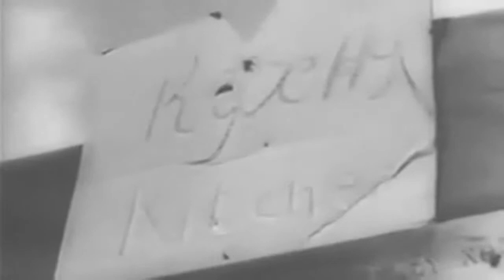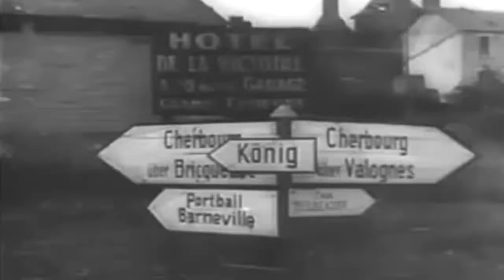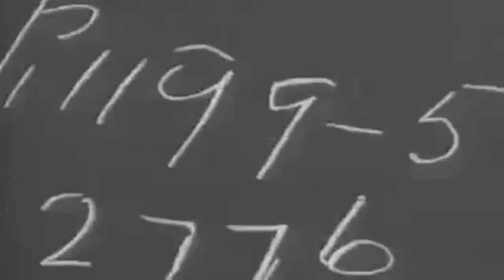June 1944 Newsreel: AAF In Russia; Flying Bomb; Battle of Cherbourg, Etc. (full)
Freely downloadable at the Internet Archive, where I first uploaded it. National Archives description Part 1, U.S. planes bomb Yugoslav and Hungarian cities and land in the Ukraine. Ambassador Harriman and Gen. Ira C. Eaker greet the crews. The Russians stage a show for the U.S. fliers. Shows Gen. Perminov. Part 2, the island of Elba is taken by French troops. Shows Gen. Tassigny. Part 3, the mechanism of the German flying bomb is diagramed. Part 4, U.S. troops enter Cherbourg and take prisoners. Shows rockets being armed, loaded on planes, and fired on rail centers." National Archives Identifier: 39125